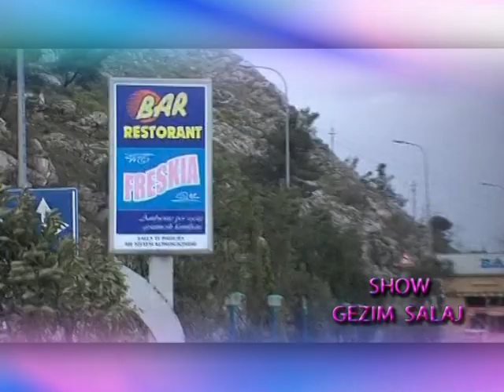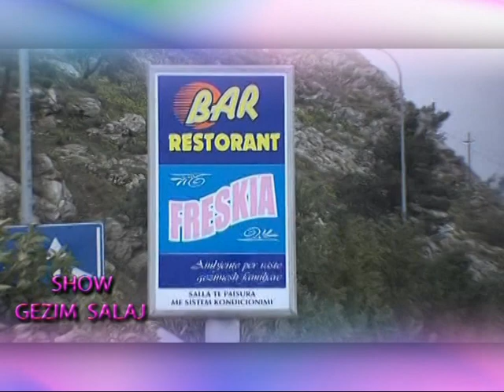GEZIM SALAJ SHOW 2013 - TV Blue Sky